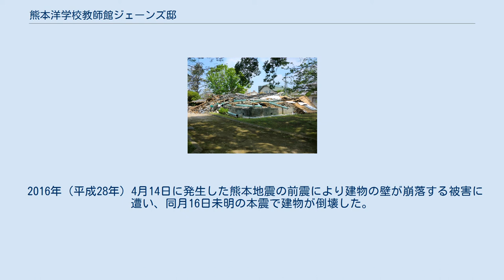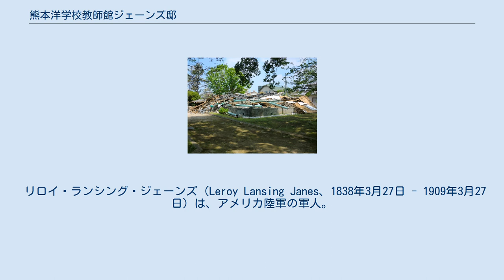熊本洋学校教師館ジェーンズ邸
2016年4月16日の熊本地震で崩壊したジェーンズ邸 有栖川宮熾仁親王から博愛社設立の許可を受ける佐野常民 熊本洋学校教師館ジェーンズ邸（くまもとようがっこう きょうしかん ジェーンズてい）は、熊本県熊本市中央区にあった歴史的建造物。
 熊本藩が明治4年（1871年）に古城（ふるしろ、現：熊本市中央区新町）に熊本洋学校を開設した際に招いたアメリカ人教師リロイ・ランシング・ジェーンズのために造らせた邸宅。
長崎から招いた大工が造った。
コロニアル風木造2階建てで、柱頭にはブドウの図柄を刻み、形式は大阪泉布観（せんぷかん、国の重要文化財）とよく似ている。
明治9年（1876年）洋学校は閉鎖された。
西南戦争で焼け残り、県の官舎となった。
その後、有栖川宮熾仁親王（ありすがわのみやたるひとしんのう）の宿舎にあてられた。
ここで、佐野常民の博愛社の創設が許可されたので、日本赤十字社の発祥の記念ともなっていた。
後に熊本市中央区水前寺に移築保存されていた。
 2016年（平成28年）4月14日に発生した熊本地震の前震により建物の壁が崩落する被害に遭い、同月16日未明の本震で建物が倒壊した。
熊本市は建物の修復は困難としている。
しかし、地震後初の保存修理検討委員会が現地を開き、2020年度の再建再開を目指して5億円をかけ復旧を図る方針を了承した。
 2017年（平成29年）3月に熊本県立大学が「ジェーンズ邸復興プロジェクト」を始動、熊本地震で被災した文化財を「ペーパークラフトを作って、知って、そして救おう!」をテーマに再建の支援を行う。
 リロイ・ランシング・ジェーンズ（Leroy Lansing Janes、1838年3月27日 - 1909年3月27日）は、アメリカ陸軍の軍人。
退役後は日本で熊本洋学校を設立し、熊本バンドの礎を築いた。
L.L.ジェーンズと表記されるのが一般的で、L.L.ジェインズとも表記される。
明治時代日本では善斯（ゼンス）と呼ばれた。
 明治19年（1886年）熊本県庁と共に新南千反畑に移され、物産館事務所や日赤熊本県支部となっていた。
昭和20年（1945年）の戦災にも焼失を免れたが日赤の改築に伴って熊本市が譲り受け、昭和45年（1970年）に水前寺公園に移築して、一般に公開している。